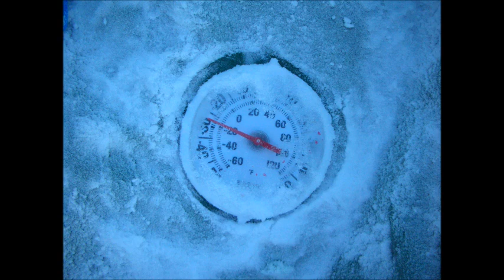Expé chien de traineau au Yukon - l'intégrale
Expédition en chien de traineau au Yukon (Canada) - Janvier 2013 - version longue